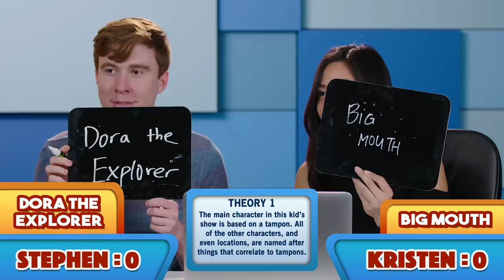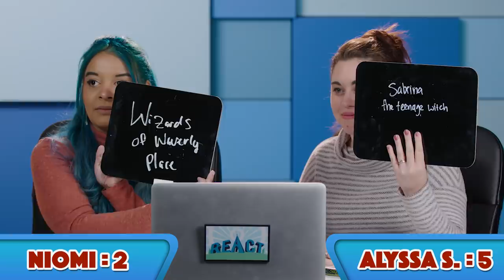GUESS THAT TV FAN THEORY CHALLENGE | FBE Staff Reacts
Reactors Featured:
Alyssa S.
Niomi
Connor
Megan
Laura

Credits:
Creators &
Producer - Mary Risk
Post Supervisor - Adam Ganser
Jr. Studio Technicians - Jayden Romero & Oscar Ramos & Stephen Miller
Production Assistant - Edgar Plascencia
Thumbnail Graphics -Lindsey Kindt & Kat Nieto